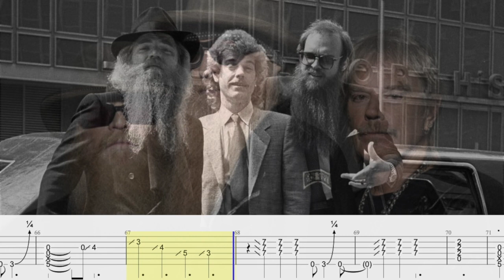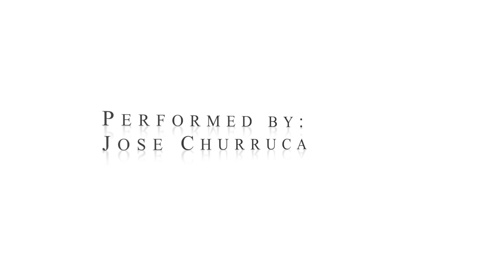Dust My Broom Backing Track